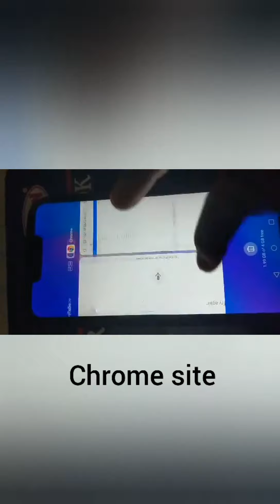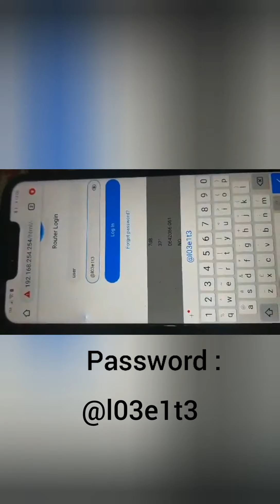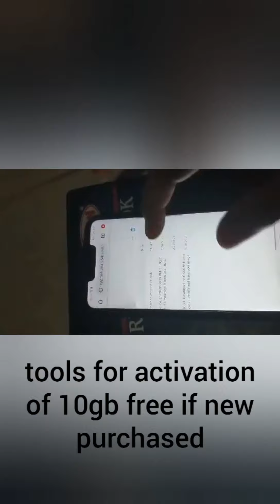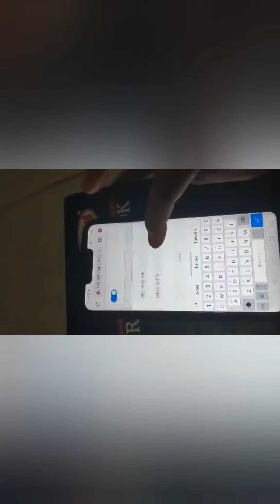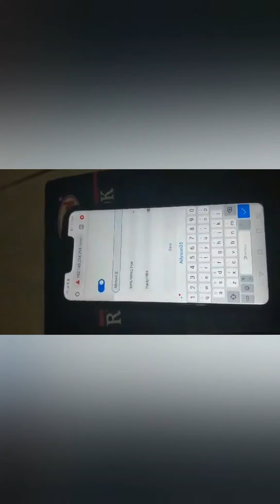Globe Home WiFi How to change password and How to activate.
globe home Prepaid WiFi

How to change password and How to activate new purchased item